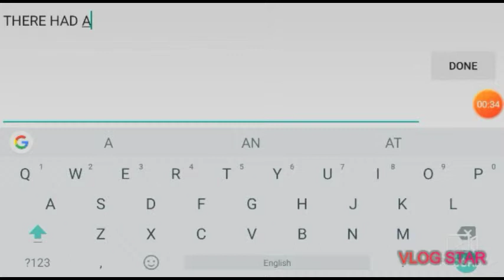This is my last video😞😞I have 4 subs but L10 had 20+ nizo 5000+